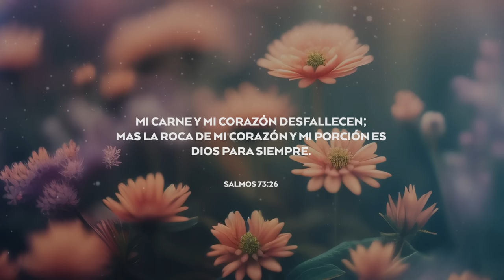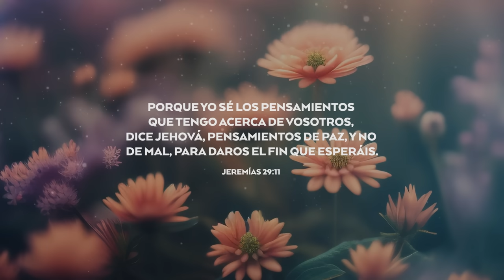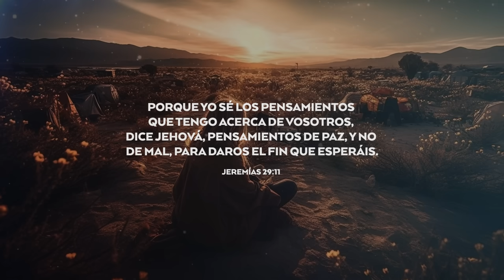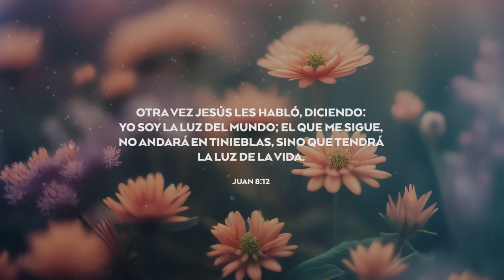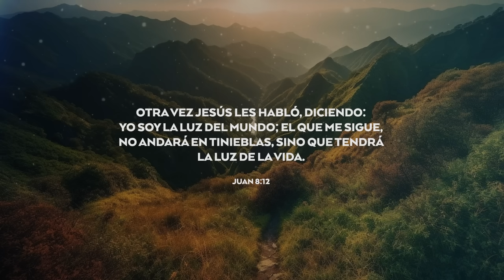ORACIÓN DE LA MAÑANA🔥🙏 | FreddyDeAnda